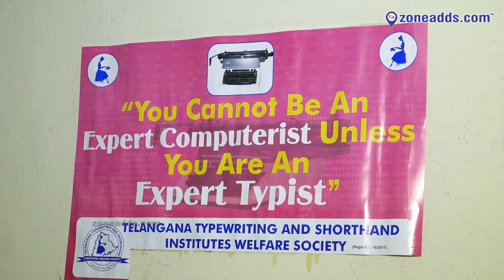Sri Venkateswara Typewriting & Computer Training Institute || Safilguda || zoneadds.com